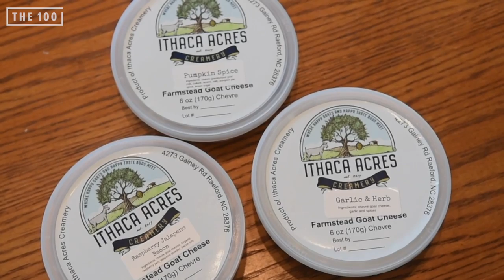Journey Across the 100: Hoke County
Journey Across the 100 is a listening tour through all 100 counties in North Carolina, hearing from residents about the issues that matter most to them in 2020. Hoke County, population 54,764, is located in southern N.C.